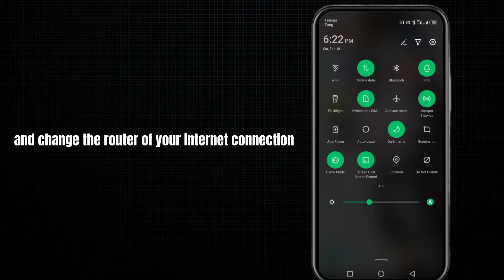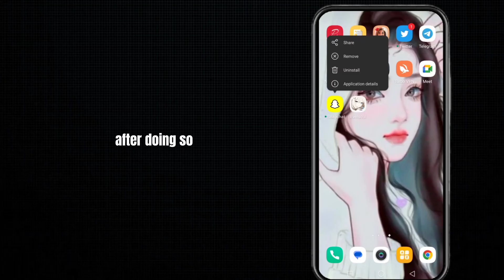How To Fix Snapchat Support Code C04A - "Something went wrong, Please try again later" In Snapchat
If you're a Snapchat user, you may have encountered the dreaded Support Code C04A error message. This error message appears when you're unable to send snaps, and it can be quite frustrating. However, there's no need to worry! In this article, we'll go over step-by-step instructions on how to fix the Snapchat Support Code C04A error message.

Step 1: Clear your Snapchat cache

The first thing you should try is clearing your Snapchat cache. To do this, go to your Snapchat settings, and select "Clear Cache". This should help fix any temporary issues that may be causing the error message to appear.

Step 2: Update your Snapchat app

If clearing the cache doesn't work, the next step is to update your Snapchat app. Check the app store to see if there are any available updates for Snapchat. Download and install the updates, and then try using Snapchat again to see if the error message disappears.

If the first two steps don't work, check your internet connection. Ensure that you're connected to a stable internet connection. You can try turning off your Wi-Fi and then turning it back on to reset the connection.

Step 4: Reinstall Snapchat

If all else fails, the last step is to uninstall and reinstall Snapchat. To do this, go to your app store, find Snapchat, and uninstall it. Then, reinstall the app and try using it again. This should fix any software issues that may be causing the error message to appear.

In conclusion, the Snapchat Support Code C04A error message can be quite frustrating, but with these steps, you should be able to fix the issue and get back to sending snaps in no time!

Were you able to figure out   How To Fix Snapchat Support Code C04A - "Something went wrong, Please try again later" In Snapchat

Share this with a friend who wants to know How To Fix Snapchat Support Code C04A - "Something went wrong, Please try again later" In Snapchat

What do you think of How To Fix Snapchat Support Code C04A - "Something went wrong, Please try again later" In Snapchat